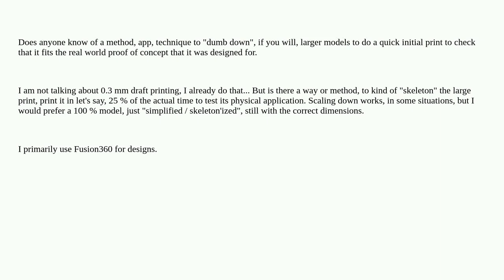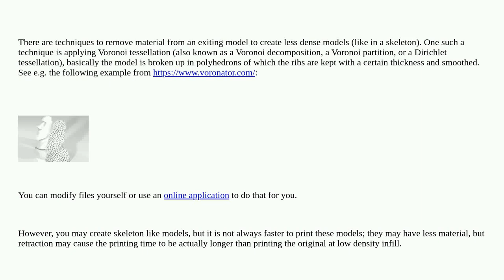3dprinting: Convert model to "skeleton / prototype" model for quick real world "Proof of Concept"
Convert model to "skeleton / prototype" model for quick real world "Proof of Concept"

A special thanks goes out to the awesome community

  fusion360 rapid-prototyping